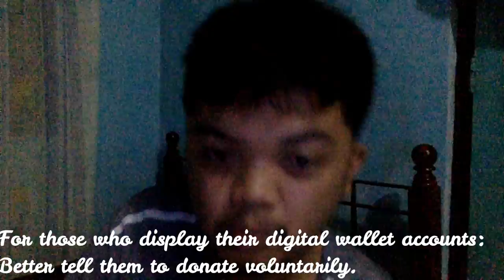JohMich TV Episode 1: 5 Ways on how to Cope up with Fun and Excitement with Friends and Family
Welcome to our 1st episode of JohMich TV!

In this video, you'll learn how could you cope up with fun and excitement with friends and family during this pandemic times.

We will have no background music for the 1st 5 episodes as we have to build first our integrity with the YT community with our brand new home in YouTube.

Please do click on LIKE if you agree with the things that I'm saying.